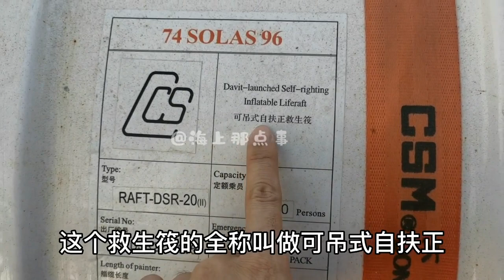【海员雨林】船上可容纳20人的救生筏是这样释放的